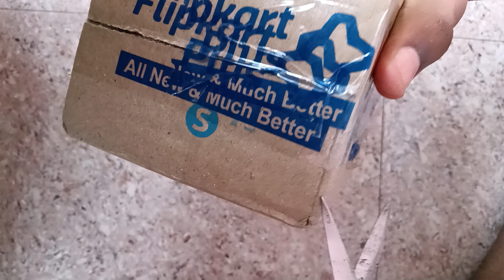Fastrack Smart Watch Unboxing Review